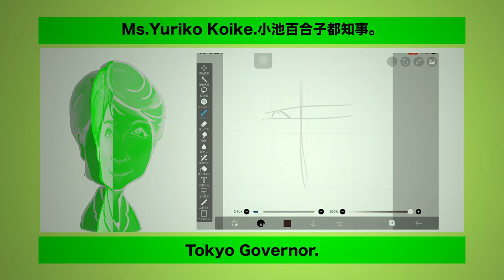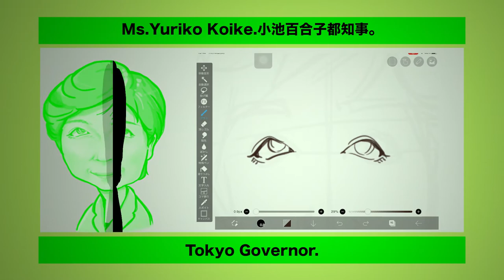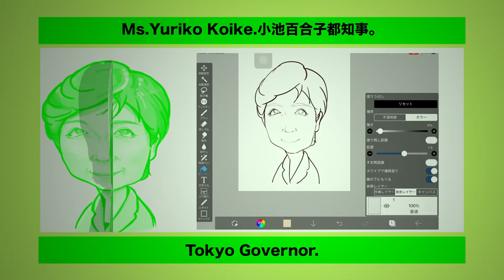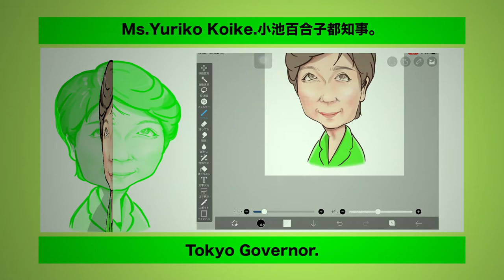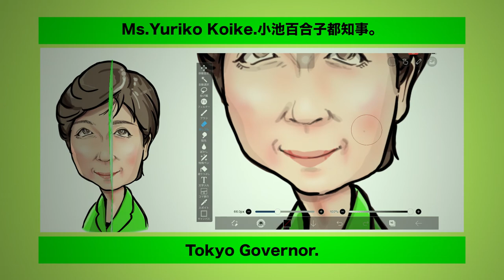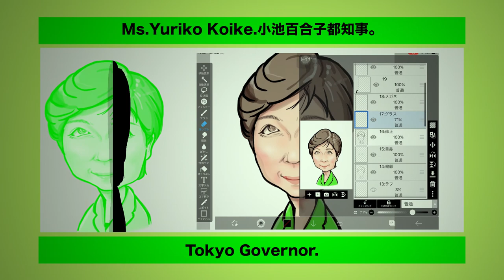iPadで似顔絵、Motion5で編集した小池百合子さん。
コロナ対策＆オリンピック。
タフさをあやかりたい68歳。

Motion5

iPad Appication：iBispaint

似顔絵制作時間：5~15分程度。